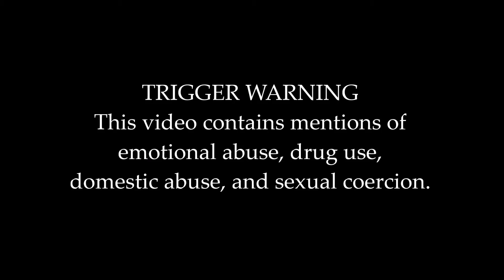Regain your power SPELL & SOFTBOY RANT | Get Witchy With Me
So, this video turned out to be way rantier than I initially wanted it to be, but if you want some magick and some tea, you're in the right place! I'm sorry it's so long, but if you make it all the way through, you're in for some BOILING HOT TEA. I won't make habit of doing these kinds of videos, but every once in a while I find it healing to get to say what I never got the opportunity to express.